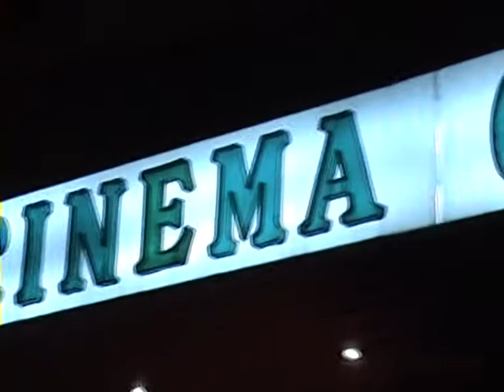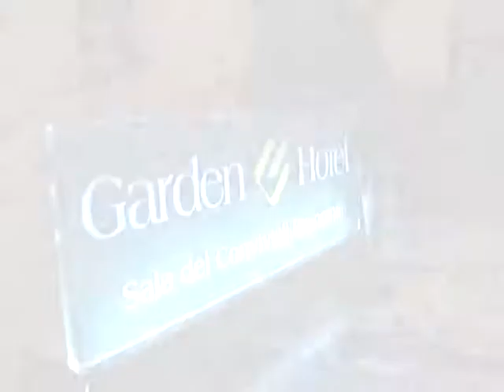Prima Matrimovie - Molfetta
Riassunto della serata di Prima dell'iniziativa Matrimovie, ideata da Roberto Pansini